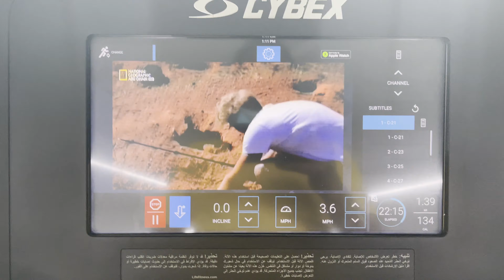Gym Open After 30 Days | Saudi Indian Vlog | Saudi Arab | Riyadh Vlog | iMteyaz Vlogs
On March 7, Saudi Arabia lifted the extensive closures it enforced on gyms, restaurant and malls as well as entertainment activities to contain the spread of the Covid-19 virus.
On February 4, officials decided to suspend all entertainment activities and events, as well as to close cinemas, restaurants, cafes, shopping malls, gyms and sports centres for 10 days, after which it was extended for another 20 days. However, on March 5, an official source at the Ministry of Interior confirmed that most of the restrictions would be lifted starting Sunday, March 7.
Entertainment activities are allowed to resume, while cinemas and indoor entertainment centres, independent indoor games’ venues, shopping centres, gyms and sports centres, restaurants and cafés have all been permitted to reopen.
However, there will be an ongoing suspension on all events and parties which includes weddings, corporate meetings and the like, in banquet halls and independent wedding halls or those within hotels, as well as in rental rest houses and camps, until further notice. Also, a maximum of 20 people is allowed to gather at any social events.
The source at the interior ministry stressed the need for everyone to adhere to these measures, including the continued distribution of prayers at funerals in cemeteries at all times of the day, and not to be complacent in the application of precautionary measures and protocols for all activities.
Inspection campaigns will be intensified during the upcoming period to ensure that all individuals and establishments are adhering to the precautionary measures during this reopening phase, with violators being subjected to fines.